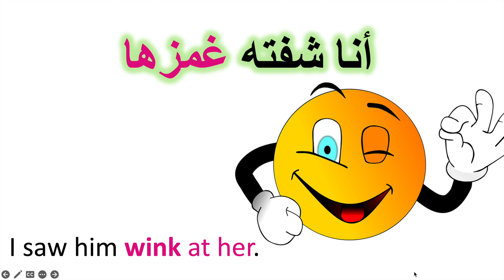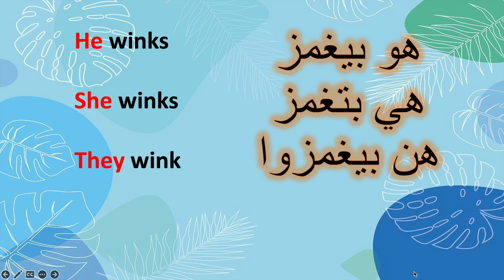Wink in Lebanese Arabic dialect